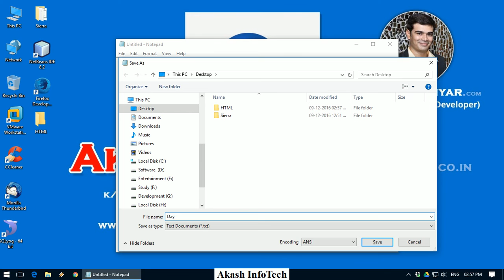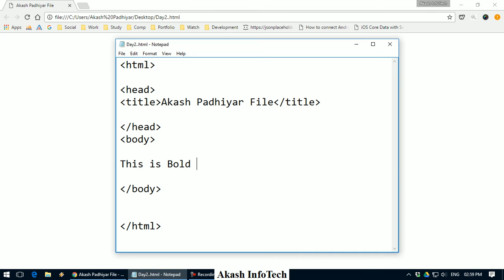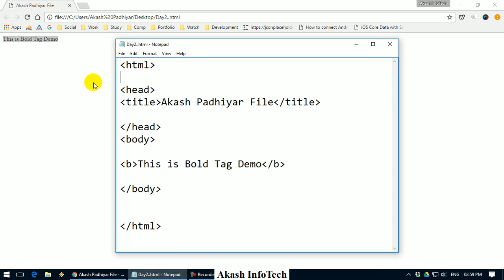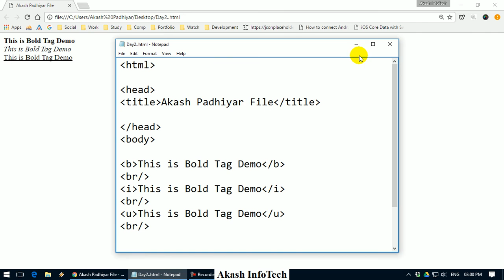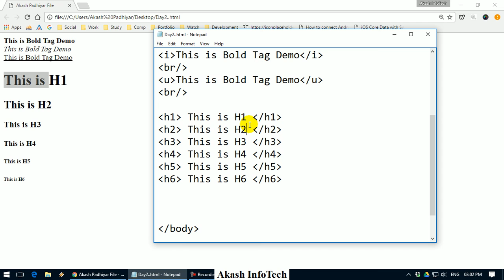Heading Tag in HTML | HTML Tutorial for beginners in Gujarati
Learn How to use Heading Tag in HTML  | HTML Tutorial for beginners in Gujarati